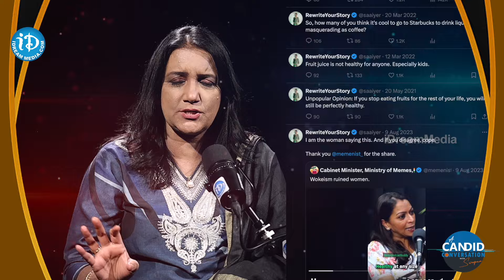యానిమల్ ప్రోటీనే బెస్ట్..నేను పంది మాసం కూడా తింటా..| Sangeetha Aiyer Exclsuive Interview | iDream